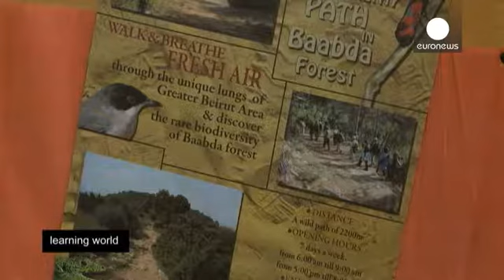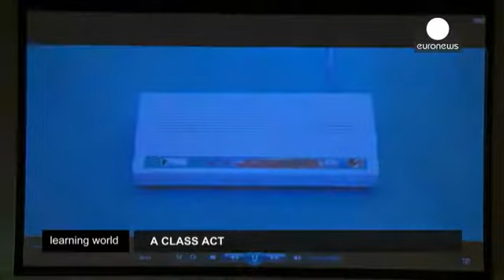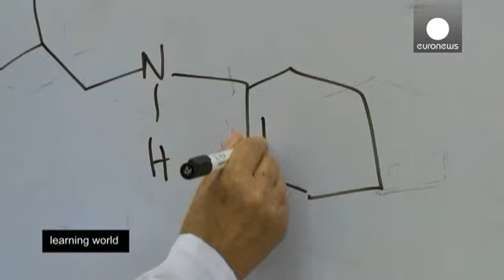O futuro está presente no Líbano - learning world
Instabilidade política, segregação social, sectarismo. Como é que o pressionado sistema de...

Instabilidade política, segregação social, sectarismo. Como é que o pressionado sistema de ensino libanês lida com estes desafios? A reforma educativa no Líbano anda devagar, as escolas estão em dificuldades e tanto professores como alunos enfrentam desafios difíceis.  Em zonas carenciadas a taxa de abandono é elevada. Mas um organização está a tentar fazer o melhor com os recursos da escola.

*A atração pelas aulas*

Saidón fica a cerca de 40 kms a sul de Beirute, é terceira maior cidade do Líbano e o lar de muitas pessoas que vivem abaixo do limiar da pobreza. Nos bairros de lata da cidade visitámos uma escola pública feminina, com um ambiente pouco favorável à aprendizagem. Salas de aula pequenas e mal equipadas, má iluminação e a falta de aquecimento dificultam a tarefa às crianças.

A organização "Ensino para o Líbano" funciona em áreas rurais e desfavorecidas e espera eliminar a desigualdade na educação e diminuir a taxa de abandono. Um dos programas em funcionamento consiste em promover a liderança da juventude e a educação cívica, num país dividido em linhas sectárias.

*A Universidade Americana de Beirute*